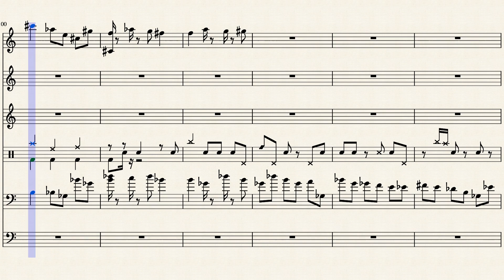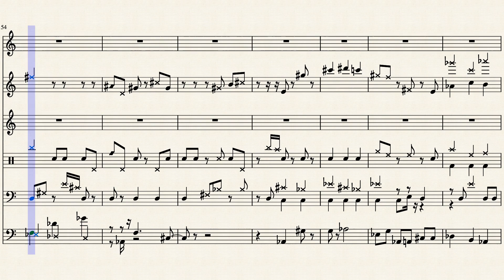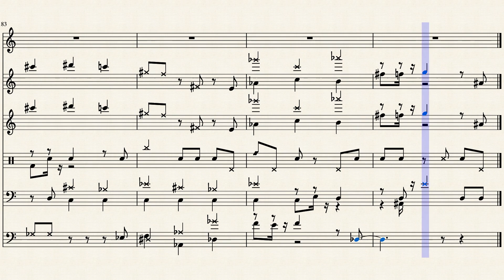dark swings back by hi